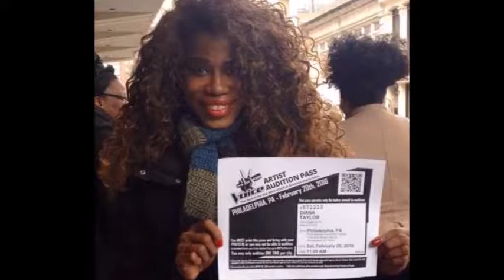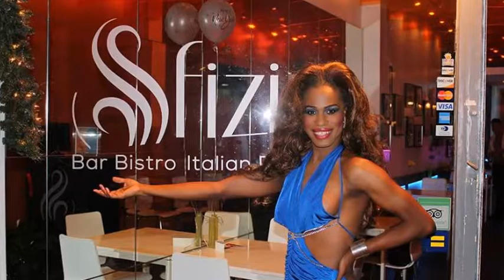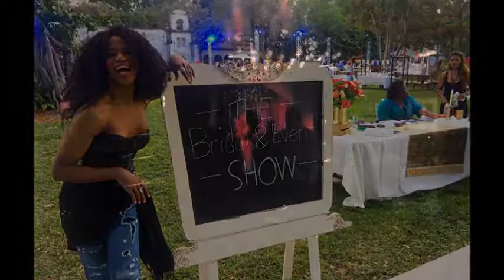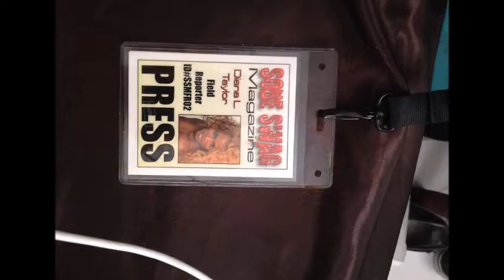DT ENTERTAINMENT WORKSHOP - Diana Taylor Talent Liaison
Aspiring Models' / Writers & Artists

In our efforts to develop and market new talent DT Entertainment has launched  Talent Development  Workshops for Singers, Songwriters, Print  & Runway Models led by highly acclaimed Entertainment Industry Veteran of 25 yrs and counting. Diana Taylor (Recording Artist) Voice coach, Model Coach, and Talent Liaison for Platinum,Elite Talent NYC, Pro-artist Development Entertainment, Priority Records - Recording Artist , TV- Appearances:on Maury, mtv, vh-1 Telemundo, HBO Netflix, and countless others. is voice trainer for  such Auditions as NBC'S "The Voice"  "America's Got Talent"  as well arranged directed and coached recording sessions. for many Artists. Diana Taylor is on I-tunes, CD Baby.com, Napster, and other Social Media outlets.